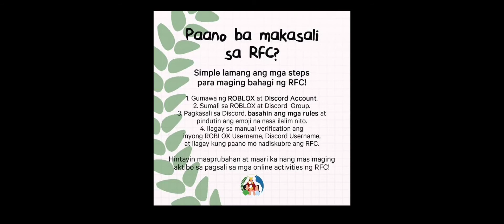KARAKOL SA KARANGALAN NI STA. ELENA EMPERATRIZ NG NOVELETA